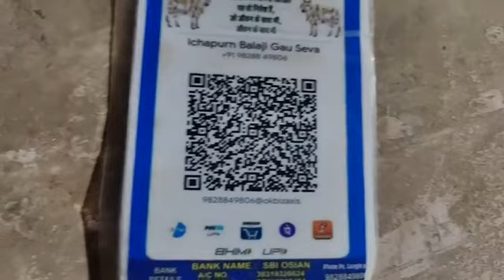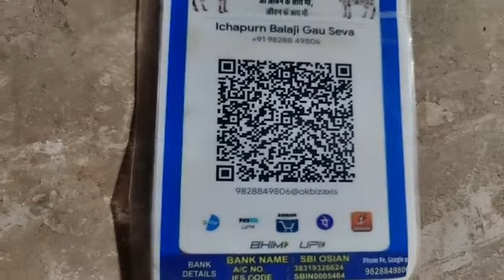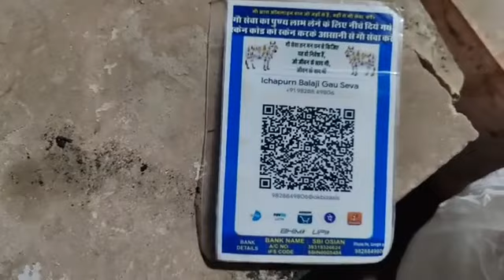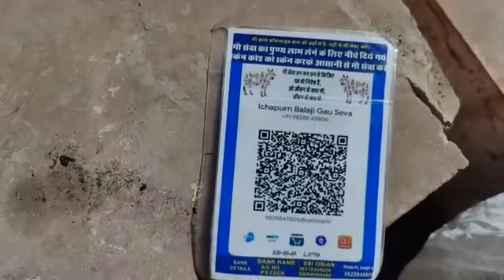सोहनलाल पुत्र हीराराम जी बिश्नोई डूंगरवा जालौर हाल मलाड मुंबई महाराष्ट्र आप द्वारा गो ग्रास का भोजन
वन्दे गौ मातरम् मित्रों गौ माता के आज की लापसी पुत्र प्राप्ति की मनोकामना को लेकर सोहनलाल पुत्र श्री हीराराम जी सारण बिश्नोई गांव डूंगरवा जालौर हाल मलाड मुंबई महाराष्ट्र आप द्वारा गो ग्रास का भोजन बन रहा है 5 कुंटल अनाज सुबह का नाश्ता आपको कोटि-कोटि साधुवाद गौ माता के आशीर्वाद से सभी देवी देवताओं का आशीर्वाद प्राप्त होकर 1 वर्ष में मनोकामना पूरी होगी आपकी गौ माता के आशीर्वाद से आपके व्यापार के कदम नई ऊंचाइयों को छुए आने वाला समय आपका हो सर्व देव मई गौ माता आपकी मनोकामना पूरी करें गो भक्त का वीडियो शेयर करें और भी भक्तों को प्रेरणा मिल सके जय श्री कृष्णा